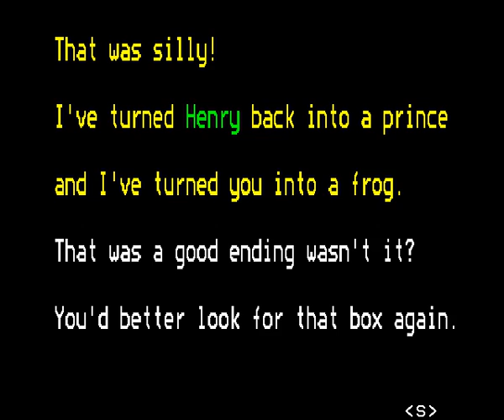BOT Ending1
Ending 1 of Box of Treasures.